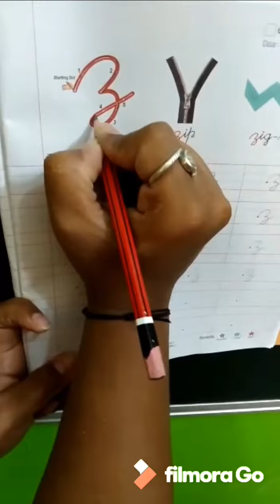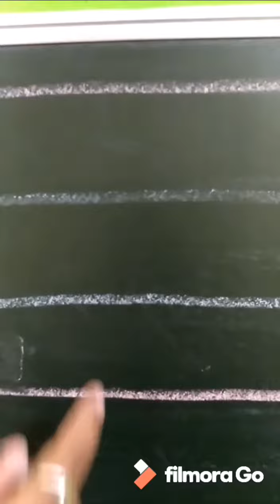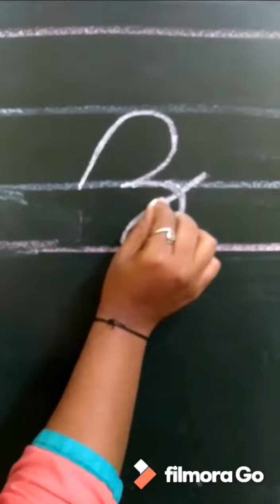Cursive Letter z